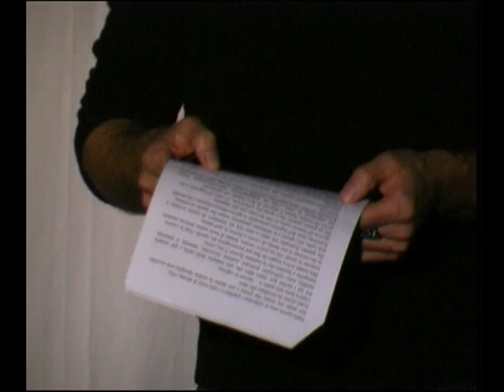Intervista a Sergio Assisi: "L'amico ritrovato"